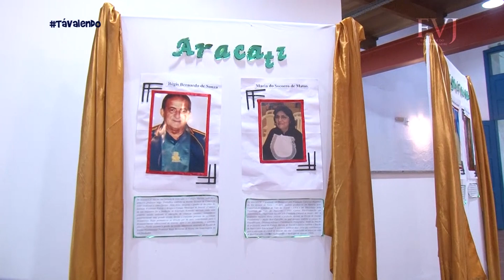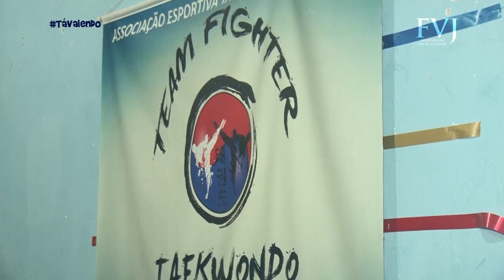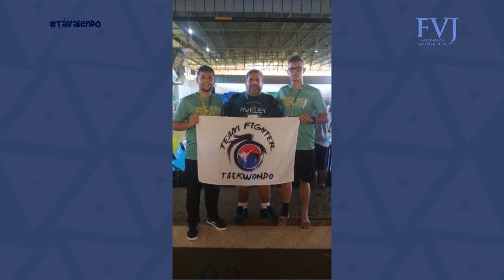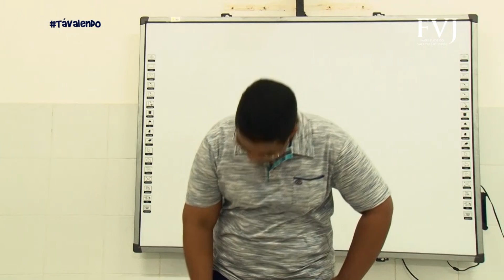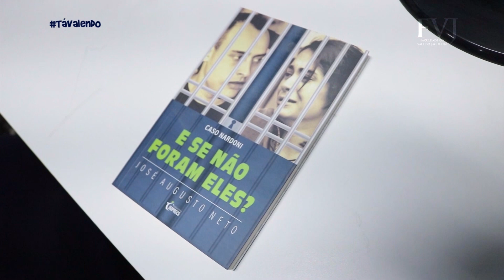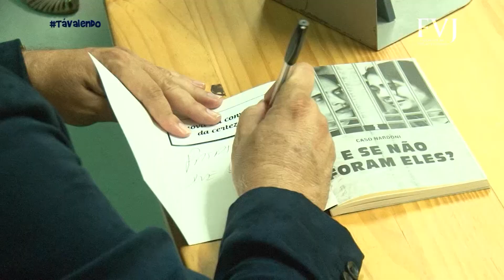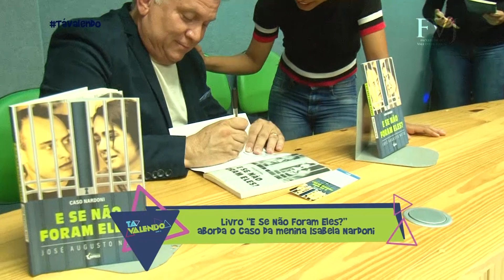Tá Valendo - Programa 110